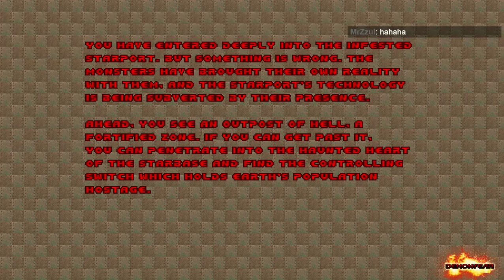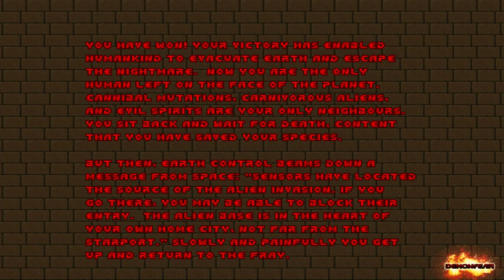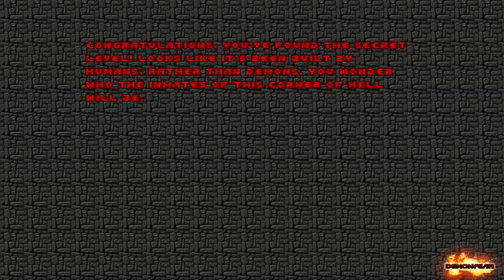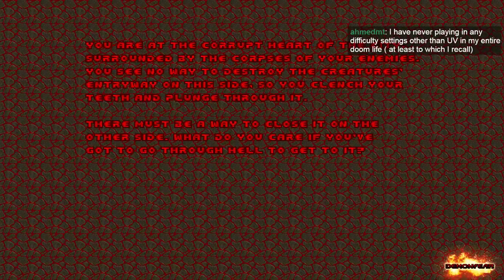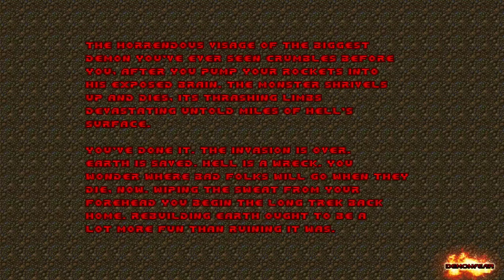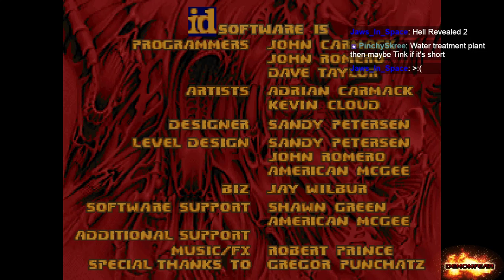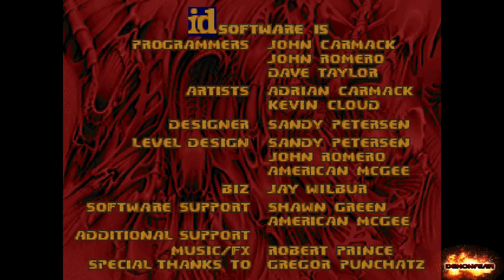Doom Wadstream: Demon Fear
As requested by mdmenzel, it's time to check out Adam Windsor's (aka Capellan) 2000 wad Demon Fear, a "one-stream megawad" of 32 short levels.